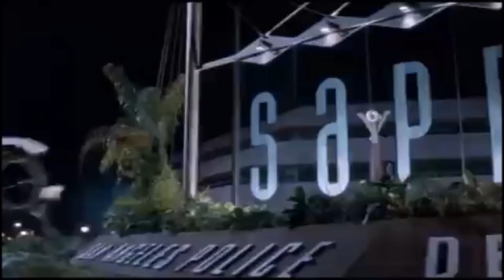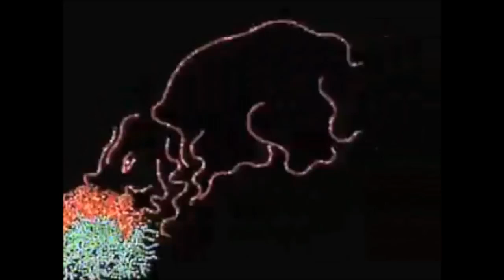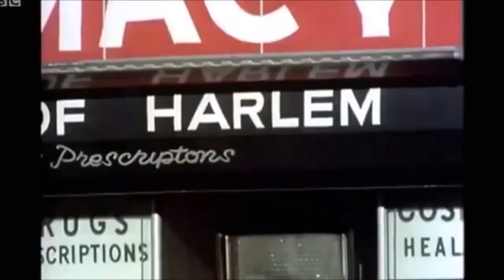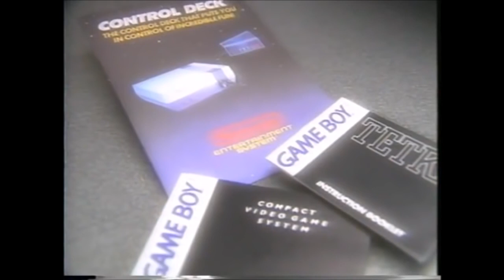Natural Material - 1000 IDEAS BEAT TAPE DEMO